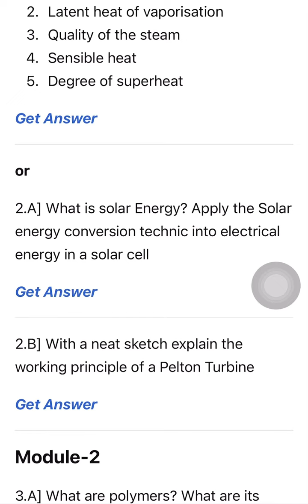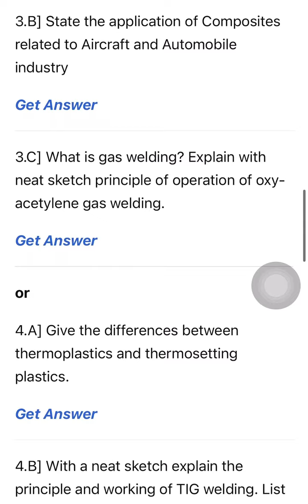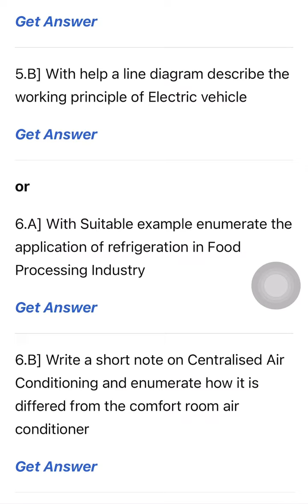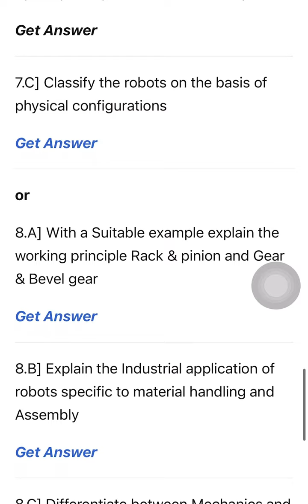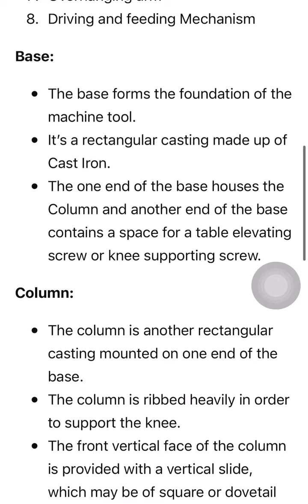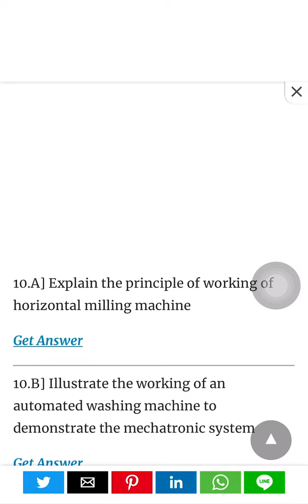VTU Mechanical Engineering (Set-1) [21EME15] question paper solved with answers👍